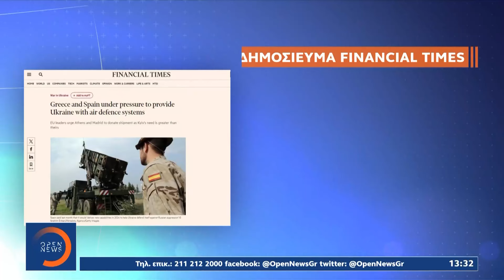Σύνοδος Υπ. Εξ. ΕΕ: Στο επίκεντρο περαιτέρω ενίσχυση αντιαεροπορικής άμυνας της Ουκρανίας | OPEN TV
Η περαιτέρω παροχή στρατιωτικής βοήθειας στην Ουκρανία είναι ένα από τα κεντρικά θέματα της ατζέντας στη σημερινή Σύνοδο των Ευρωπαίων υπουργών Εξωτερικών στις Βρυξέλλες, λίγες ώρες μετά τη χρηματοδότηση του Κογκρέσου, με τους Financial Times να αποκαλύπτουν ότι Ελλάδα και Ισπανία είναι οι δύο χώρες που δέχονται τις μεγαλύτερες πιέσεις για να παρέχουν οπλικά συστήματα στο Κίεβο. Την ίδια ώρα, ο Πολωνός πρωθυπουργός, Αντρέι Ντούντα, δηλώνει έτοιμος να φιλοξενήσει πυρηνικά όπλα του ΝΑΤΟ, με τον Ρώσο υπουργό Εξωτερικών Σεργκέι Λαβρόφ, να προειδοποιεί ότι η Δύση οδηγεί την κατάσταση σε σύγκρουση μεταξύ πυρηνικών δυνάμεων.